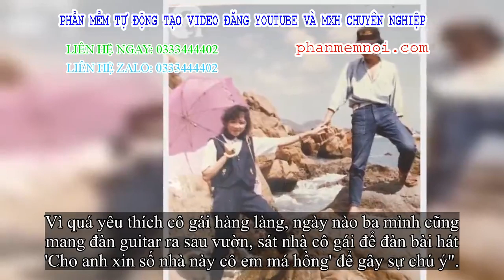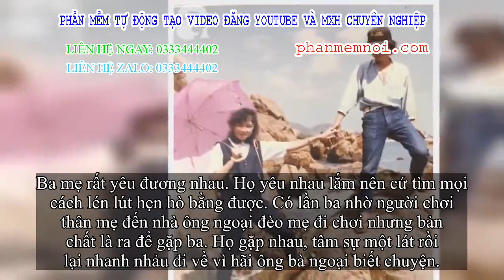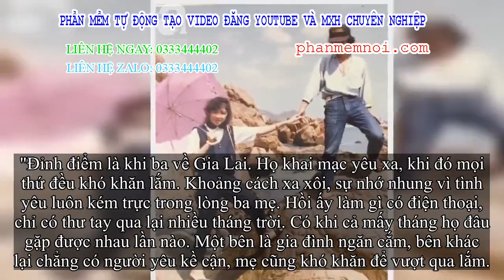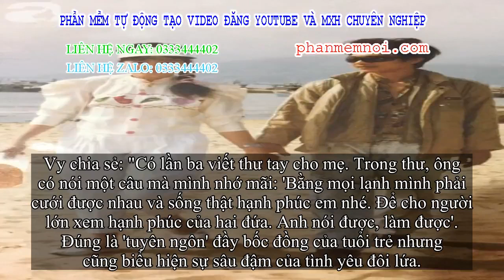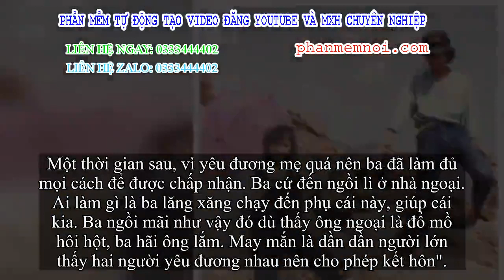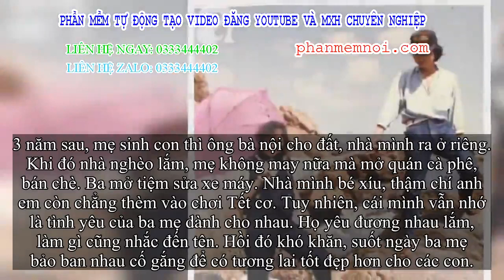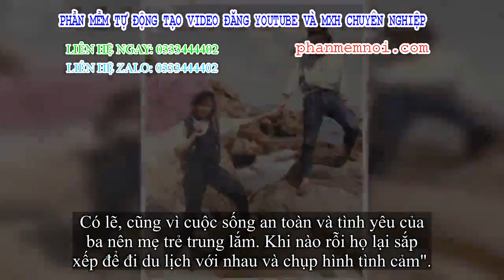✅ 29 năm trước người con trai quyết cãi lời tất cả để cưới cô gái hàng làng, nhìn nhan sắc cô dâu th